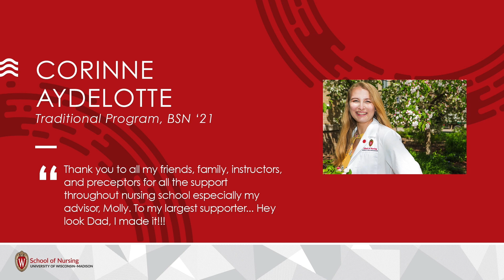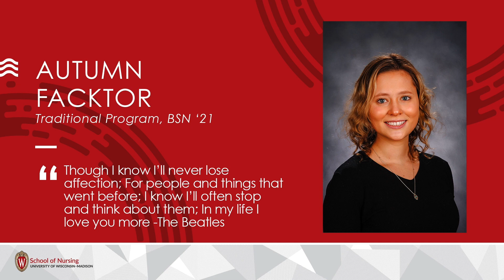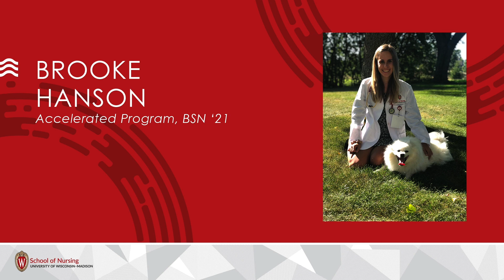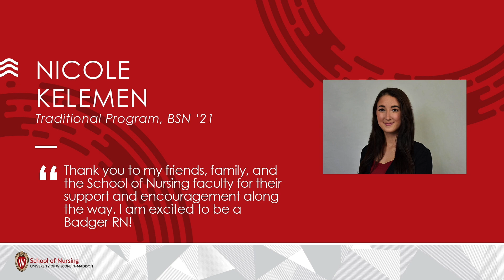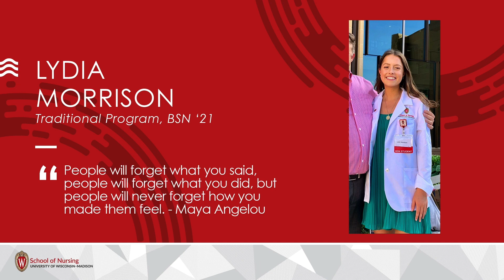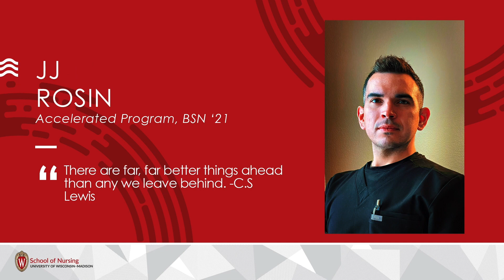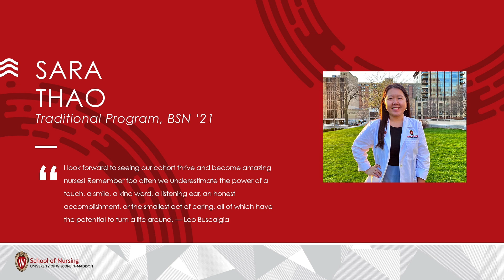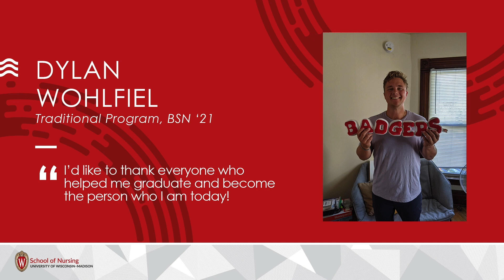2021 School of Nursing Undergraduate Celebration